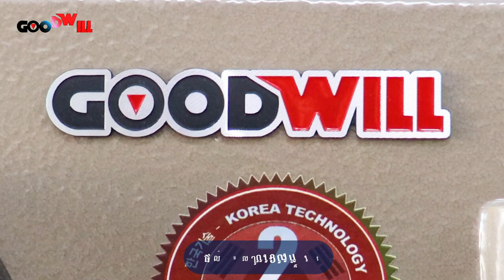ទូដែកសុវត្ថិភាព​ Safety box Cambodia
ទូដែកសុវត្ថិភាព ជាប្រភេទ ទូដែកទម្លាក់លុយ
-ផលិតផលប្រទេសកូរ៉េ
-ការពារភ្លើងបាន 1037អង្សារសេ បាន២ម៉ោង
-មានការធានាជូន ២ឆ្នាំ
-សុវត្ថិភាព ធន់ រឹងមាំង សុវត្ថិភាពក្នុងការទុកដាក់ទ្រព្យសម្បិត្ដិលោកអ្នក
-ប្រភេទថ្នាំប្រើដោយ បច្ចេកវិទ្យាថ្មី Powder Coating ការពារស្នាមឆ្គូត នឹងស្នាមប្រឡាក់បានយ៉ាងល្អ